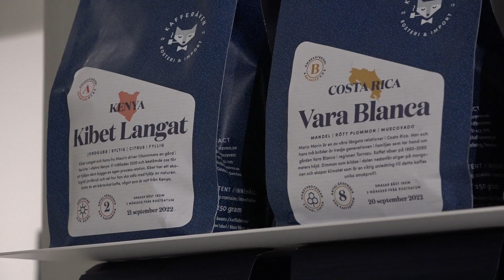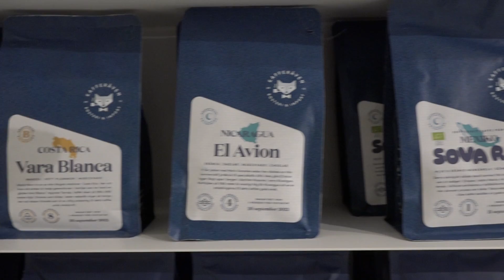Modern enteriőr, isteni kávé, családias hangulat: gyere velünk a belvárosi OHANA Coffeeba